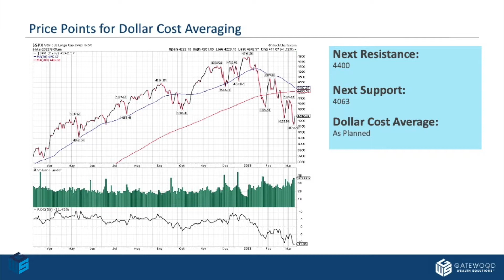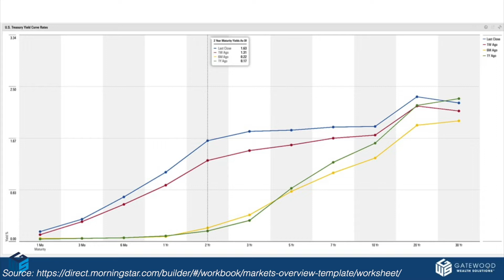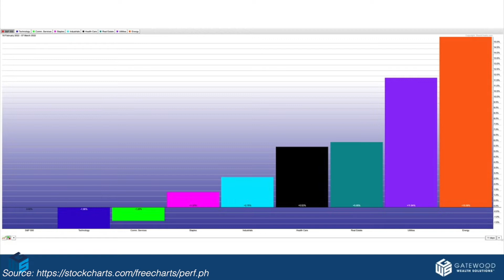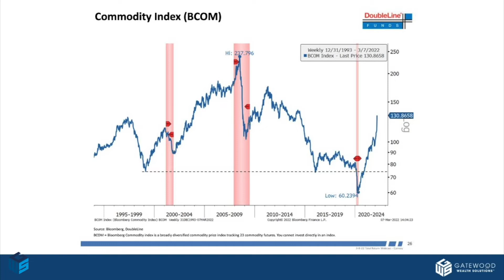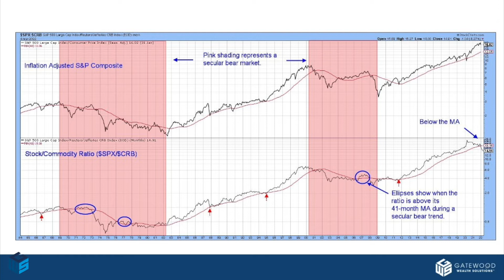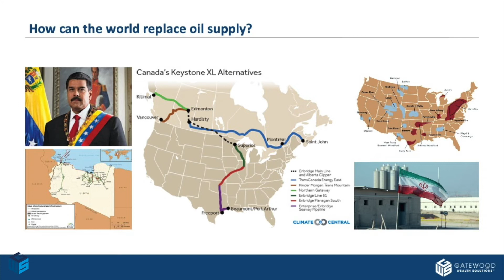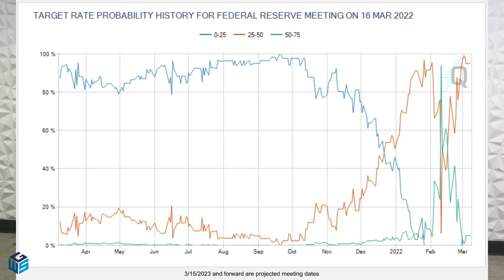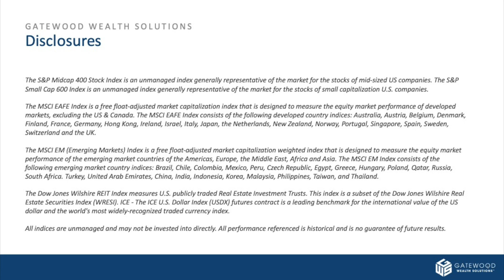Misinformation Leads to Extreme Market Uncertainty as Russia Ukraine War Continues.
Misinformation leads to mispricing. Aaron and Chris take a moment to discuss what has happened since the Ukraine invasion and how to position for extreme uncertainty in today’s market.

Certainly, oil price increases could bite into global growth and cause further inflationary pressures. But here are some other specific commodities that may be at risk:
·         Platinum and palladium – impacting catalytic converters and putting auto production at risk.
·         Neon – a major export from the region and a key input for semiconductor production.
·         Wheat, corn, and sunflower are all at risk.
o   Many emerging economies are wheat importers and likely to be hurt more from rising food costs. In fact, Egypt, Indonesia, and Turkey are the largest wheat importers in the world.
·         Ammonia – with natural gas prices on the rise, it is now becoming cost-prohibitive to make.
·         Potash – Russia and Belarus account for about one-third of global trade in this commodity – a key ingredient in fertilizer.

Do you have questions about the current market volatility and what it could mean for your portfolio & retirement? Please contact one of our advisors for a free consultation and portfolio analysis.